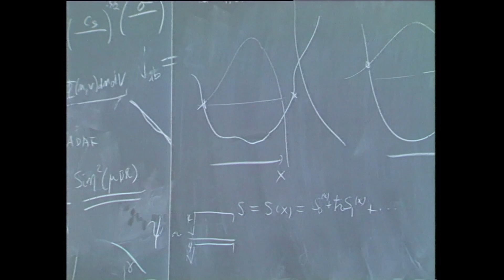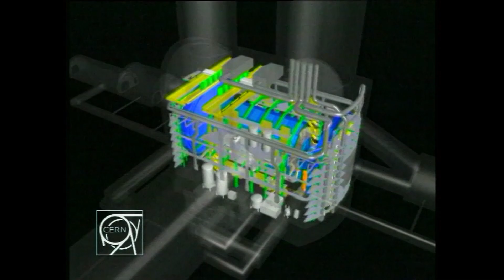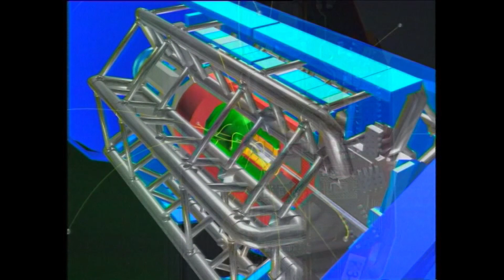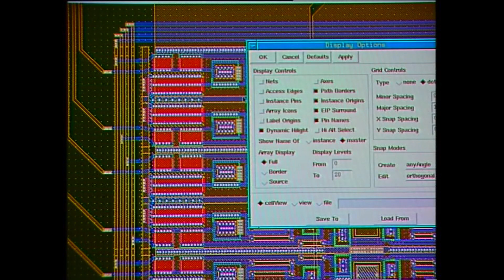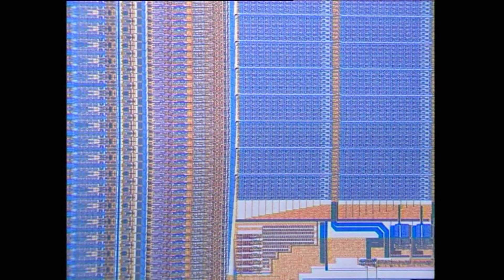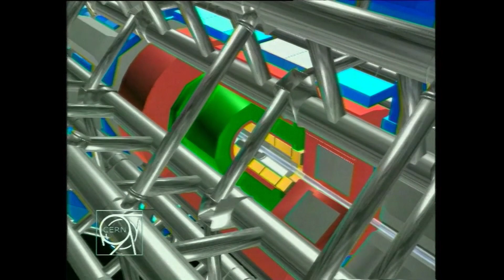CERN30 2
Odkrywanie tajemnic świata cząstek elementarnych. Gigantyczne urządzenia, które służą do poznawania budowy materii. Jak kończył pracę akcelerator LEP i co z nim się stało i jak powstawał największy na świecie akcelerator LHC. Udział polskich naukowców w budowie tego giganta. Historyczne zdjęcia LEP oraz filmy z budowy LHC.